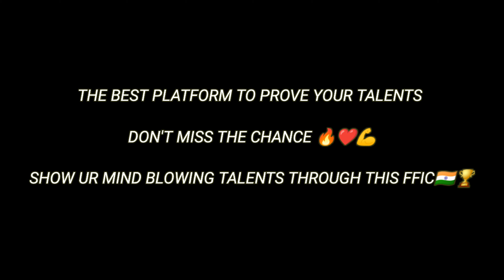Spinning All item's In 80 Level Telugu player PR 777 & Small Information About FFIC LEAGUE 🏆❤️🇮🇳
DEVICE : ASUZ ROG 3👽

ignore tags🏷️😁

@FLAME R - FREE FIRE
@King 777 FF vamsinanigaming renugaming suryabhaigaming dhanudinoyt telugugamingff rathodsandhyagaming jackff funnymemesfreefire raistar gyangaming raistarlive SKYLORD,m8n, jack ff, NAJEEBgaming, bestplayerofm82b, luffyop, gyangaming, pahadigaming, killer ff,

🔹HOPE UH ALL ENJOYED ❤️🔥

🔹KEEP SUPPORTING LOVE U GUYS 💖💖

🔹SEE UH IN NEXT ANOTHER NEW VIDEO...!!💞💕

Luv uh all🇮🇳💘